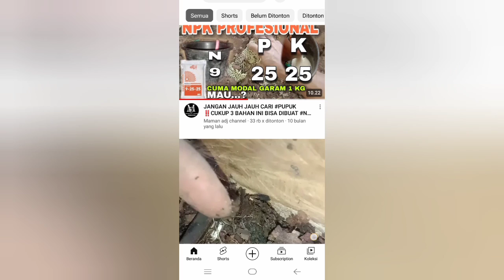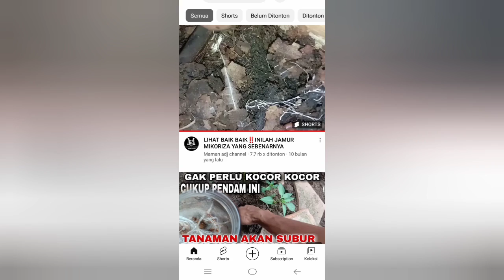SAYA BONGKAR‼️AGAR TANAMAN TETAP SUBUR DIMUSIM KEMARAU MESKI